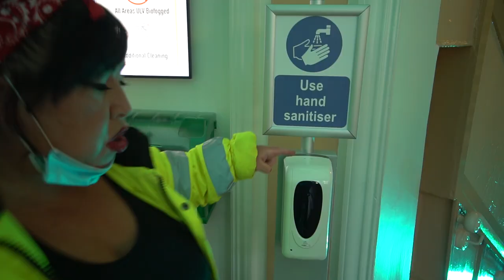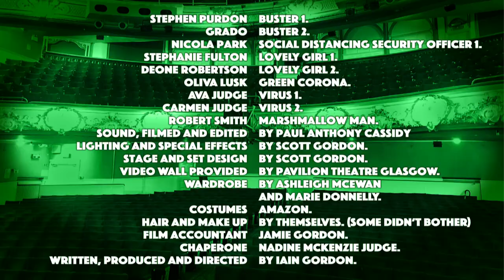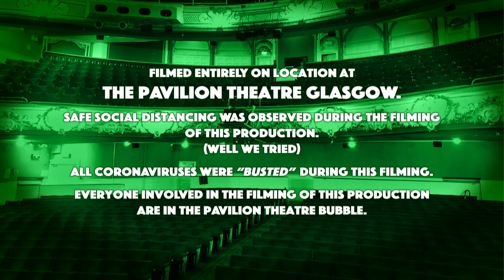The Corona Busters!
We were visited last week by the famous Coronabusters,  who came along to burst any Coronas they could find!

Watch out early next week for the outtakes, it’s even funnier. and was all a bit of fun for all involved.